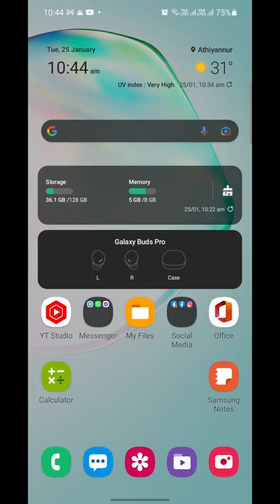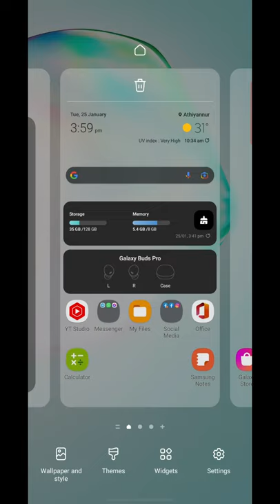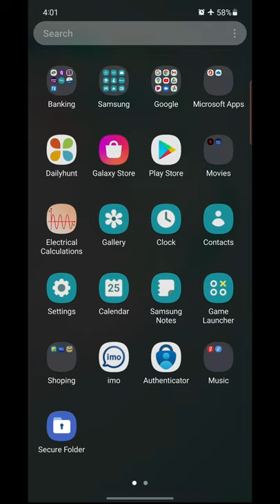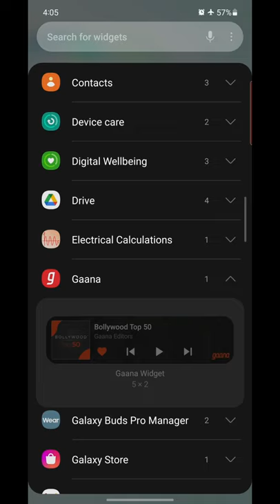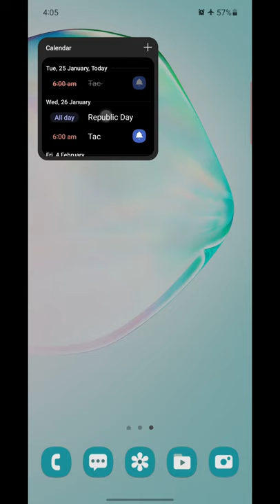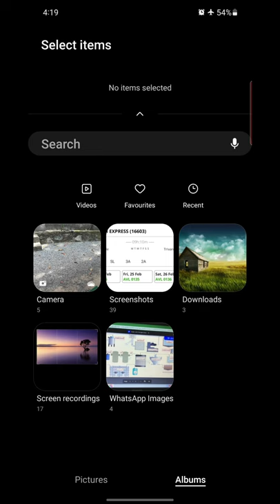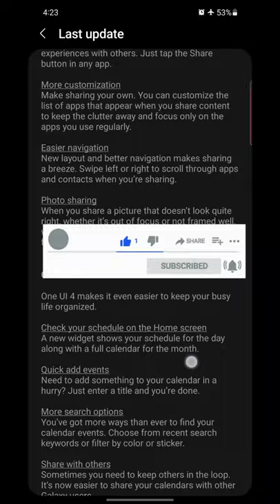Samsung Galaxy Note 10 Lite Android 12 Update and Review